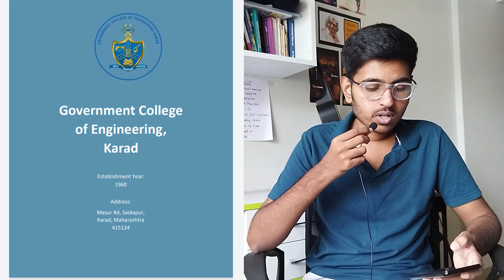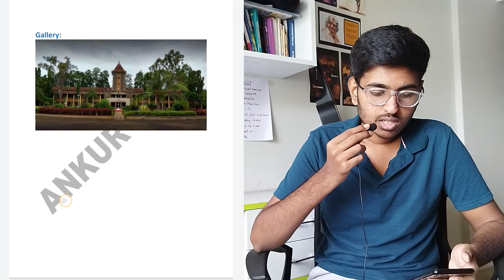The Truth About Government Colleges! | Karad Government College | engineering | MHT CET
HEY GUYS

Walchand College of Engineering Sangli | College Review | placement college mhtcet | MHT CET 2022

Veermata Jijabai Technological Institute VJTI | Review | MHTCET 2022 | MUMBAI | Hindi | Ankur Raut ✨💯🔥

COEP College of Engineering Pune | Review | MHTCET 2022 | Educational | Hindi | Ankur Raut ✨💯🔥

how to study for mht cet 2022 | Preparation | MHTCET 2022 | Educational | Hindi | Ankur Raut ✨💯🔥

MHT-CET 2022 | Preparation | Physics | Chemistry | Maths | Educational | Hindi | Ankur Raut ✨💯🔥

How To Score in MHT CET ||  Safe Score || 99 Percentile || MHT-CET 2022 || Hindi || BEST STRATEGY 🔥💯

Best Strategy For MHT-CET 2022 ||  How to Score Above 99 Percentile In MHT-CET 2021 | mht cet 2022

mht cet 2022 physics
mht cet 2022 maths
mht cet 2022 crash course
mht cet 2022 chemistry
mht cet 2022 syllabus pcm
how to prepare for mht-cet 2022
mht-cet 2022
mht-cet notes | how to score 99+ percentile in mht-cet
mht-cet cancel?
cancellation of MHT CET 2022
mht cet 2022 cancel?
important chapters for mht cet 2022
MHT CET target publication books
MHT-CET 2022 topper interview
mhtcet topper interview
mht-cet 2022 topper talk
mhtcet 2022 topper
MHT-CET 2022 Strategy
mhtcet 2022 45 days strategy
mhtcet 2022 50 days strategy
mhtcet 2022 plan
mhtcet 2022 strategy for 45 days
mhtcet 2022 plan
how to score 180+ in mhtcet 2021?
how to score 99+ percentile in mhtcet 2021?
MHT-CET 2022 Preparation Strategy
How to Score 180+ Marks in mhtcet 2022?
Important Documents for MHT-CET 2022
Required Documents for mhtcet 2022 Counselling
MHT-CET 2022 Important Documents
mhtcet 2022 counselling important documents
mhtcet 2022 documents
mhtcet topper short notes
short notes by mhtcet topper
notes mht-cet 2022
free study material mhtcet 2022
MHT-CET 2022 exam date
latest news mhtcet 2022
latest updates mhtcet 2022
mhtcet 2022 exam date
free test series for mhtcet 2021
free mock tests for mhtcet 2022
test series mht-cet 2022
mock tests for mht-cet 2022
MHT-CET 2021 cancel
last days of preparation & strategy mhtcet 2022
11th syllabus
how to score 150+ marks in 30 days
boost 40 marks in mhtcet 2022
how to score 99+ percentile in mhtcet 2022
mhtcet 2022 latest news
mhtcet 2022 latest updates
mhtcet 2022 exam dates
90+ marks in mathematics mhtcet 2022
score 180+ in mhtcet 2022
how to score 150+ in mhtcet 2022
how to score 180+ in mhtcet 2022
mhtcet 2021 exam date
mhtcet 2022 date
PHYSICS strategy for mhtcet 2022
90+ marks in mathematics mhtcet 2022
mhtcet 2022 strategy & preparation
mhtcet 2022 mathematics strategy
mhtcet 2022 exam date news
mhtcetpreparation
mhtcet 2022 last 10 days
last 15 days strategy
5minute study
5 minute revision
Maths Strategy
Maths important concepts
PYQ MATHS
how to fill mht cet registration form 2022 for obc
how to fill mht cet registration form 2022 on mobile
how to fill mht cet registration form 2022 for llb
5minute study
5 minute revision
COEP
COLLEGE OF ENGINEERGING PUNE
COLLEGE REVIEW
PLACEMENTS
PACKAGE
REVIEW
CAMPUS